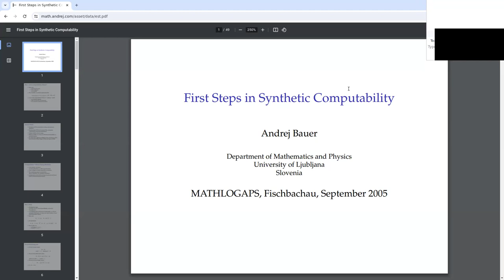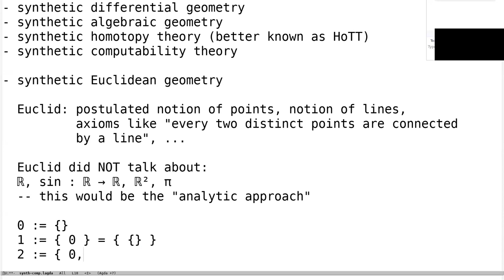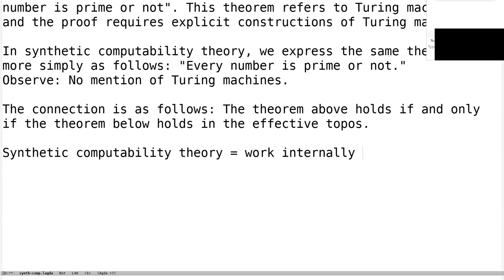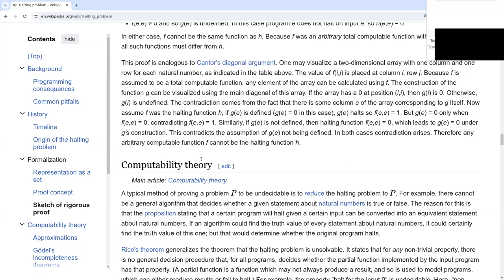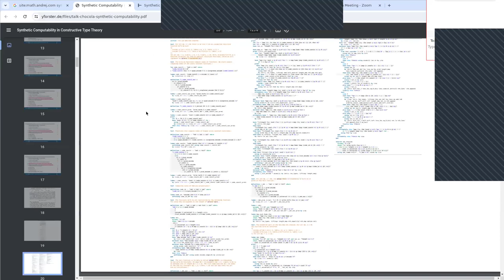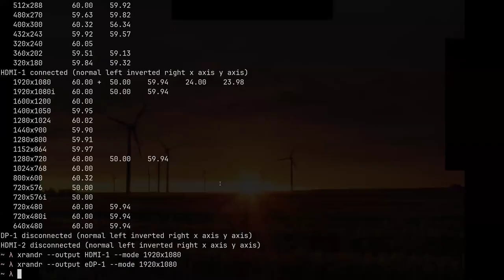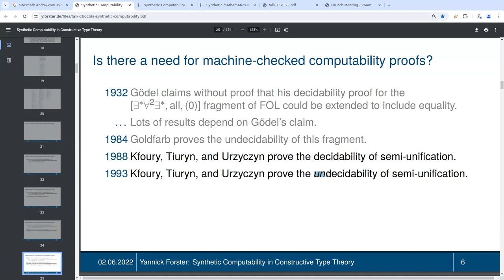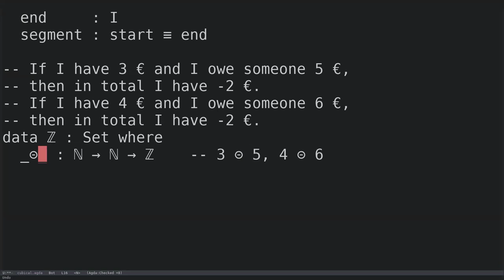Programs from proofs by Ingo Blechschmidt (bonus): Introduction to synthetic computability theory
Minicourse by Ingo Blechschmidt on extracting programs from proofs at the University of Verona